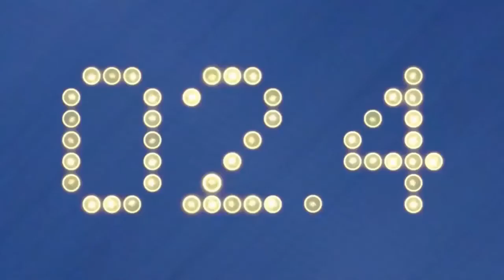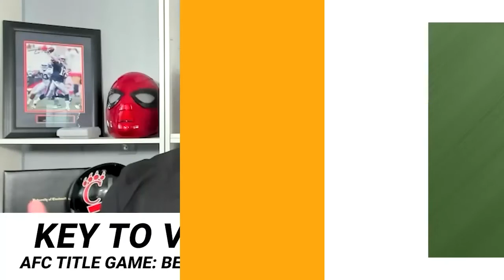Ranking the Greatest Super Bowl Quarterbacks All-Time, Ben Roethlisberger, Tom Brady, Peyton Manning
Ben Roethlisberger announced his retirement Thursday from the NFL, but where does he rank with Tom Brady and other quarterbacks who have won two or more Super Bowls?

And what's happening in the NFL with Josh McDaniels taking the Las Vegas Raiders job?